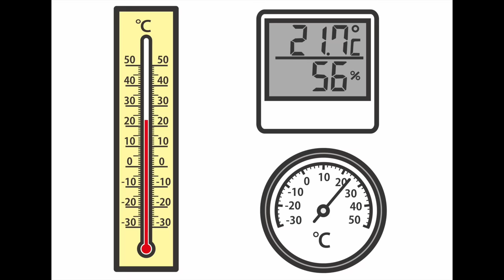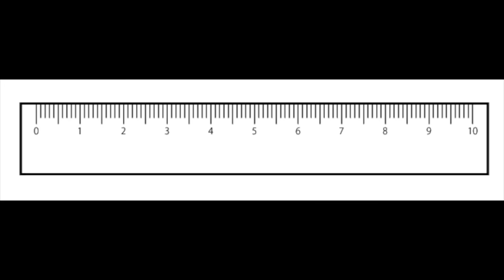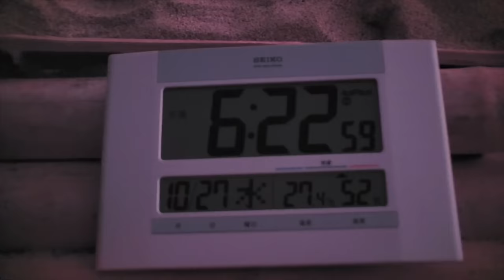素潜り漁師が10日間サバイバルに挑戦してみた結果。【1日目】